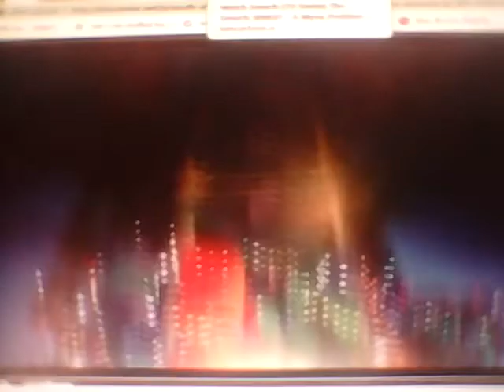All Littles Go To Heaven Part 11 - Welcome to Clumsy's Place/Koopa Kid's Punishment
Part 11
After Spliting Up the Partnership Ratigan Knew Clumsy was Alive